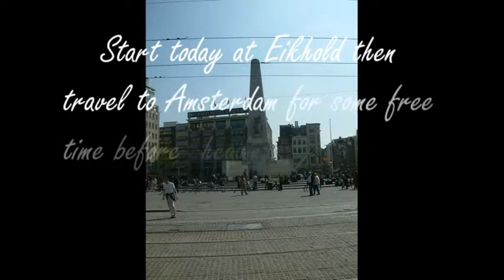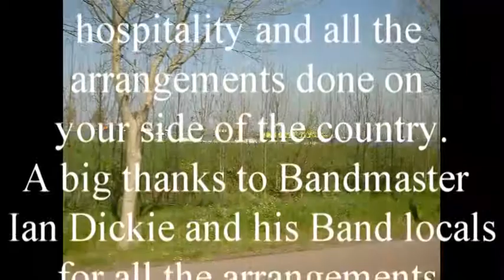Bellshill Salvation Army Band European Tour of Netherlands R.B.2003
DescriptionBellshill Salvation Army Band European Tour of Netherlands, Germany and Belgium Easter 2003 Day 6 Travel to Amsterdam some free time and the long journey home.
 R.B.2003